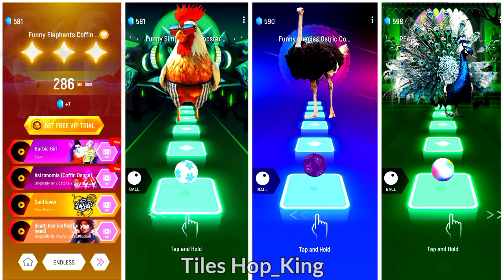Funny Elephant 🆚 Funny Rooster 🆚 Funny Oster 🆚 Funny Moiurr.Who In The Bast👍Coffin Dance🔥🔥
tileshopedmrush​ coffindance​ astronomia​